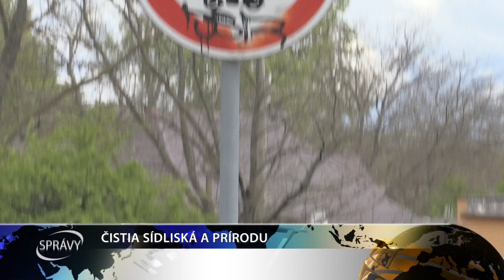ČISTIA SÍDLISKÁ A PRÍRODU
Deň Zeme sme síce oficiálne oslávili 22. apríla, ale v Seredi s aktivitami pre našu matičku Zem pokračujú aj teraz. Do 8. mája bude v meste prebiehať tzv. Smeťobranie, do ktorého sa zapojili okrem mesta, dobrovoľníkov a občianskych združení aj seredskí žiaci.